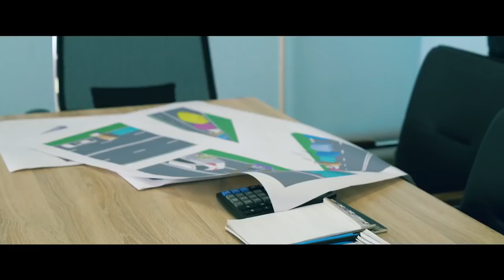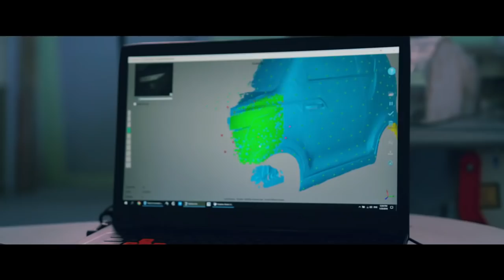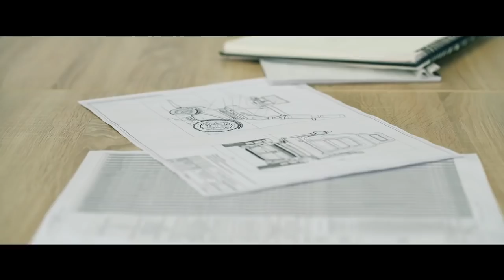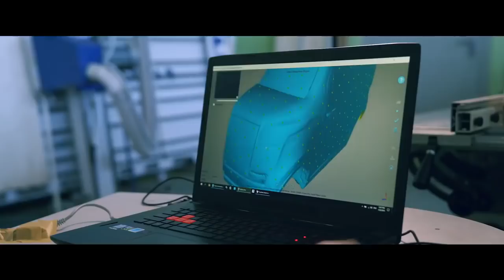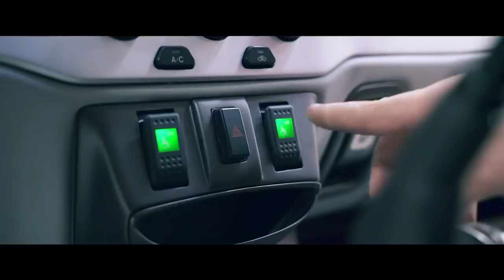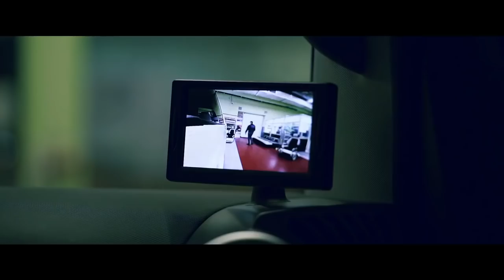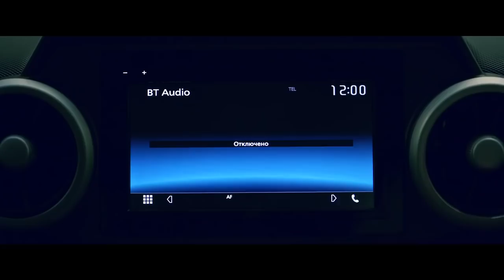SKYWAY ЮНИМОБИЛЬ U4-720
Прототип электромобиля для инвалидов, в котором воплощено оригинальное инженерное решение, обеспечивающее большую мобильность людям с инвалидностью